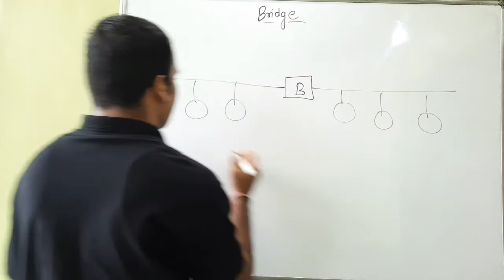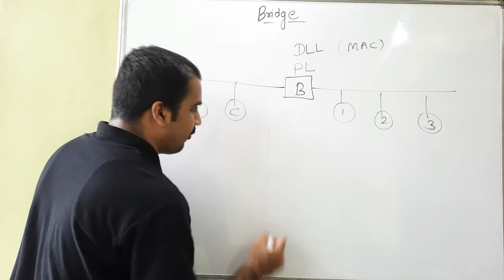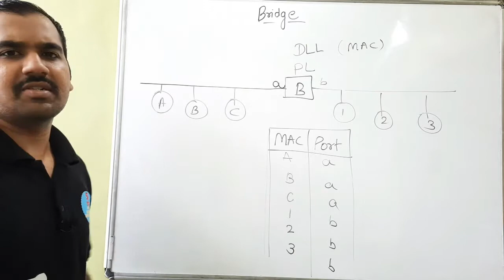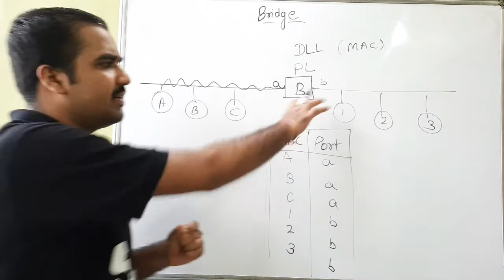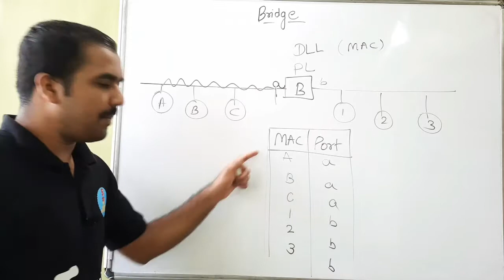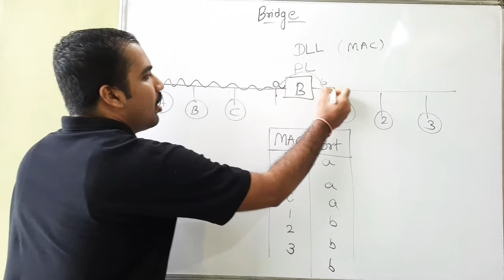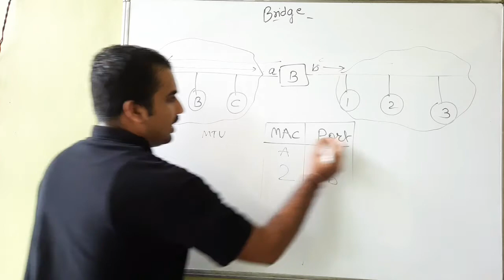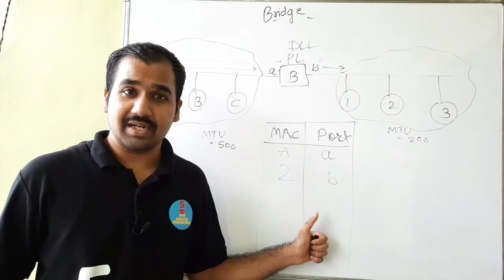Bridge Explained in Hindi l Computer Network Course